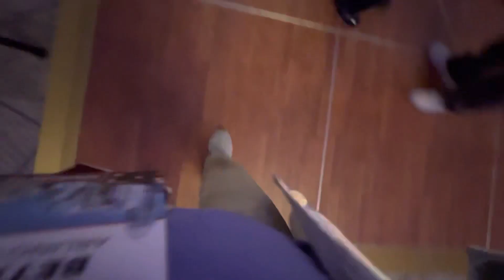The Grey Eagles 60th Convention Charlotte NC October 26-30 2022 It’s a Wrap October 29 2022